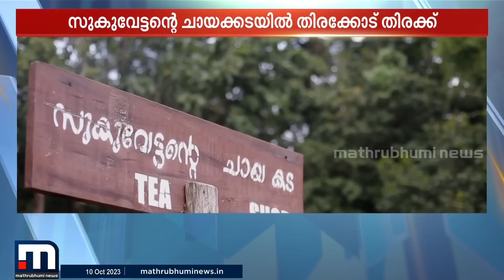വയനാട്..സുകുവേട്ടന്റെ കട..വിറകടുപ്പിലുണ്ടാക്കിയ ചായ..; ആഹാ വൈബിന് വേറെന്ത് വേണം!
വയനാട്..സുകുവേട്ടന്റെ കട..വിറകടുപ്പിലുണ്ടാക്കിയ ആവിപറക്കുന്ന ചായ..; ആഹാ വൈബിന് വേറെന്ത് വേണം!

Happy viewing!